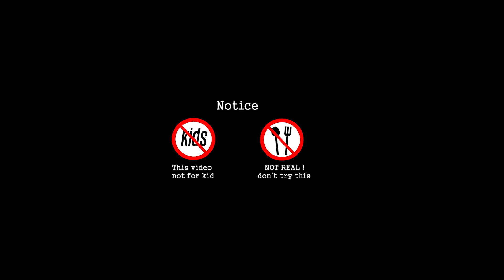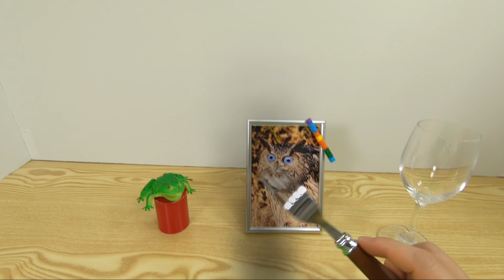Eating COLORFULL CHAIR | Kluna Tik Style | FUN ASMR | Mang Tik mukbang SOUND | Fun Animation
▶Eating CHAIR  ASMR | 의자 먹방! | Mang Tik 망틱 | mukbang SOUND | FUN VIDEO !!
▶Welcome to Mang Tik ASMR official COMPILATION channel!

Today, I decided to try some interesting chair blocks.
An owl friend interrupted my meal time.

오늘은 재미있는 의자를 먹어보기로 했다
하지만 부엉이 친구가 내 식사시간을 방해했고다

These videos all contain ASMR.
They eat, drink, swallow, and chew, but they don't speak for themselves.
I find these sounds very interesting and interesting.

I make some sound very funny
In this video, I act like I'm actually eating, but it's not real.

이 비디오들은 모두 ASMR을 포함하고 있습니다
먹고 마시고 삼키고 씹지만, 직접 말하지는 않는다.
나는 이 소리들이 매우 재미있게 들리고 신기하다

이 비디오에서 나는 실제 먹는것처럼 행동하는것처럼 행동하지만 진짜가 아닙니다
▶ 경고: 이건 진짜가 아닙니다, 집에서 시도하지 마세요 !
시청하시고 영상이 좋으면 구독 하는거 잊지마세요